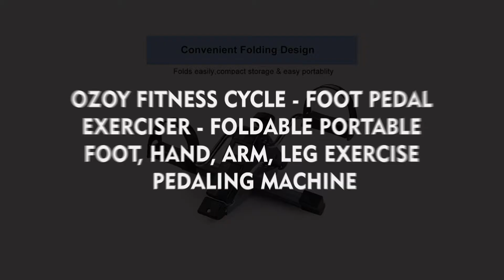Ozoy Fitness Cycle - Foot Pedal Exerciser - Foldable Portable Foot, Leg Exercise Pedaling Machine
Ozoy Fitness Cycle - Foot Pedal Exerciser - Foldable Portable Foot, Hand, Arm, Leg Exercise Pedaling Machine - Folding Mini Stationary Bike Pedaler, Fitness Rehab Gym Equipment for Seniors, Digital

GREAT FOR TONING MUSCLES AND IMPROVING CONCENTRATION: Compact folding pedal exerciser can be used to strengthen arms and legs, effectively increasing circulation while improving stamina and relieving tension for greater focus and concentration. The Vive folding pedal exerciser can be used in the office as well as at home, for general exercise, physical therapy and rehabilitation. Use while on your phone, watching tv, or playing video games to include beneficial exercise in your day.

COMPACT FOLDING DESIGN FITS UNDER ANY DESK: Compact design is 9 ” high, easily fitting under a desk or similar space. Non-slip, nonmarking feet ensure the pedal exerciser stays in place on any surface, including any tabletop, carpet or hard floor surfaces. Each pedal also has a nonslip surface with adjustable toe loops for added comfort and safety. Legs fold under for compact storage and easy portability.

VERY SIMPLE ASSEMBLY : We have designed this product with your convenience in mind. Our team of engineers have created a quick-step setup to get you toning muscle instantly. All required tools will be included with each purchase for your satisfaction.

ADJUSTABLE TENSION FOR CUSTOMIZED WORKOUT: Easily adjust the tension level with the tension knob for a personalized exercise experience. Great low impact exercise for beginners and perfect for rehabilitation following a surgery or injury.

ONE TOUCH MULTIFUNCTION DISPLAY: A large, easy to read LCD screen displays RPM, time, speed and calories burned with the touch of a button.